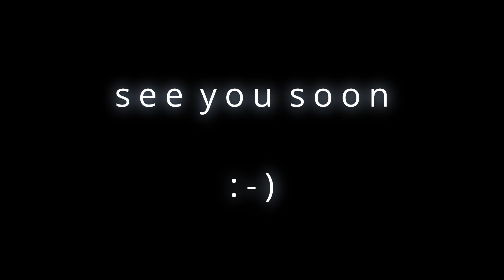Nervesa 2021 Comandante Bonfanti